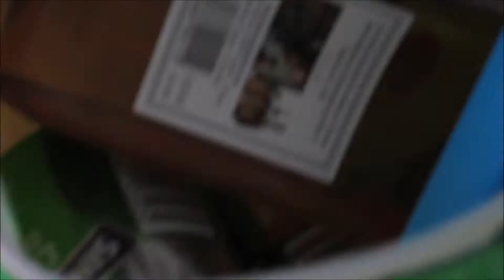Tammijärvi Onkikilpailu 12 9 2015